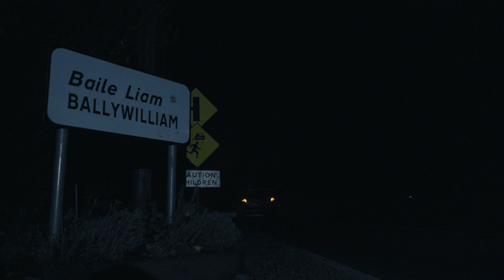The Ballyboyz - BALLOWEEN (Official Music Video)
HAPPY BALLOWEEN
Directed by Dee The Antisocial
Written and performed by Spaceman Steve and Dee the Antisocial.
Beat by DJ Green
Mixed and Mastered by Raska.
DOP:Dylan Murphy
2nd Cam: Dylan St.Ledger
Edit : Dylan Murphy and Dylan St.Ledger

Special Thanks to Mark Maher @ Oddyssey Studios, Arachnid Fx, Outpost Creations, Allan Walsh, Stephen Murphy, Karmel Daly, Tadgh Mernagh, Sean And Oisean Daly.

The Ballyboyz 2021.